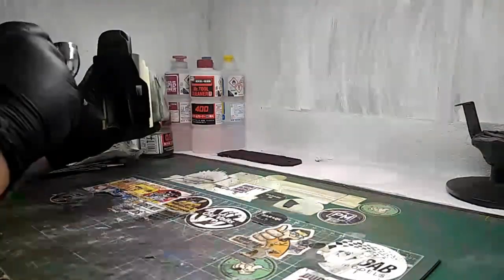ALPHA Model - Aston Martin DB11 - Building the inside - Part 1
My 300th youtube video